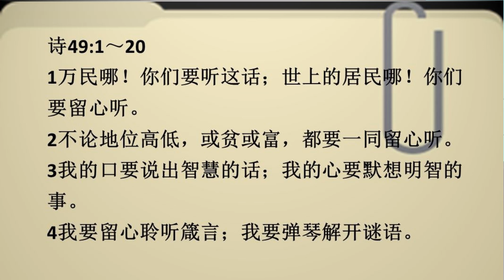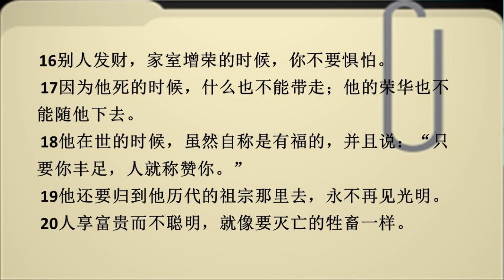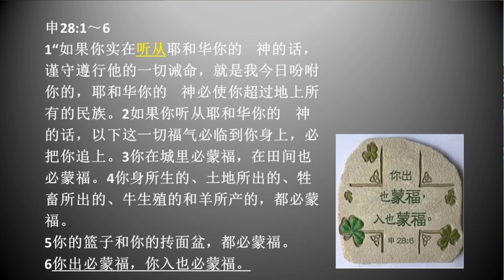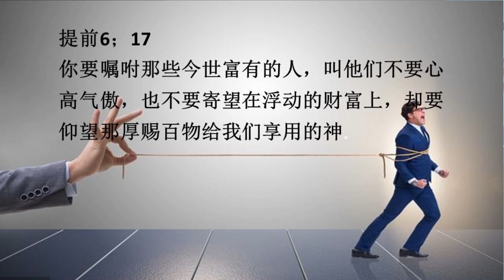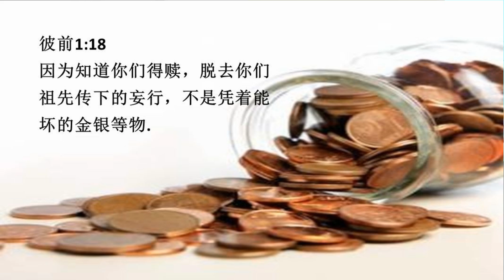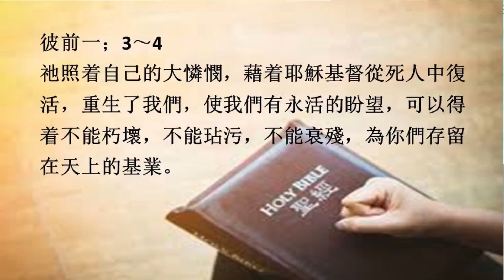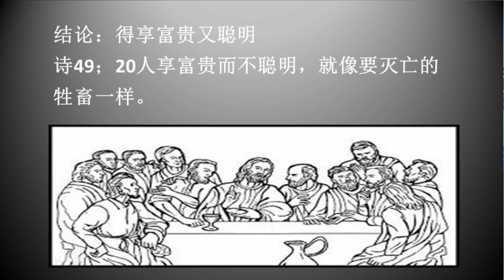一封上帝的通告函 | 徐月蓉牧师 | 2019-06-01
Ps Helen ——一封上帝的通告函

圣经常常提到让人寻求智慧，要做一个有智慧的人，箴言书1:7也告诉我们敬畏耶和华是智慧的开端，愚妄人藐视智慧和训诲。刚刚过去的主日聚会，Helen牧师就提醒基督徒，我们的行事为人应当如何。透过诗篇49篇，牧师分享出当中成为智慧人与愚妄的人的区别在那里。亲爱的弟兄姐妹，我们真需要这样的信息来帮助我们认清自己的生命是否活得有智慧，还是我们还被花花绿绿的世界给迷糊了，偏离了神的心意。让我们一起回顾主日信息Helen牧师分享的重点，成为智慧人…

一，留心听神的话，出入都平安（诗篇49：1-4；申28：1-6）
• 申命记28章这里告诉信徒，听从神的话的人多得好处，而且出入都平安。诗篇1：2同样也告诉我们，惟喜爱耶和华的律法（神的话）昼夜思想的，这人便为有福。弟兄姐妹，你生命是否蒙福许多时候都取决于你是否愿意顺服神的话而行。Helen牧师特别告诉我们，不要走Short Cut，生命中有很多看似很容易的道路，但却违背神的话语，我们要谨慎，不要贪恋一时的方便或开心，而失去了神本来要赐给我们的福气。

二，留心听神的话，不依靠无定的金钱（诗篇49：5-12，提前6:17，彼前1:18）
• 基督徒们，Helen牧师教导我们的救恩是因耶稣的牺牲而换来的，而且我们得蒙救赎后，就应该脱去我们过去的行为。生活在世，难免会因为金钱而烦恼，家庭经济压力，孩子生活费用开销，这些都是信徒需要去面对的。然而，牧师的教导是想告诉基督徒，我们不要过于操心钱的事物，而渐渐的失去追求神的热心。神的话语教导我们家庭很重要，但是往往父母因为忙于工作而荒废了建立家庭的重要性；神的话语说我们的身体是神的殿，但现今忙碌的都市生活，让年青人盲目的追求金钱而多少年青人因为缺乏照顾自己的身体而失去健康。这些例子都在提醒基督徒应用神的话语对我们多么重要。牧师有一句话提醒今日做父母的基督徒，不要忙到赚钱买来的家给女佣享受。

三，留心听神的话，必有永久的盼望（诗篇49: 13 – 19，罗15:13）
• 神是基督徒最终的盼望，如果我们尝试了许多方法，靠人的智慧我们或许会有一些成功，但是最终我们一定会发现人能成就的有限，而且人能给我们的盼望是短暂的。唯有依靠那可以给我们永久盼望的神，人的生命才会活出热情，活在盼望里，你的生命可以绽放色彩。
• 宗教改革家马丁路德的故事，因为自己所付出的努力而没看见果效，所以他想放弃改革，但是他的太太一句话【上帝死了】点醒了失去盼望的路德，从此马丁路德再一次燃气心中的烈火，推动宗教改革，最终获得胜利。

小组讨论问题
1）亲爱的朋友，主日信息的主日【一封上帝的通告函】你是否有经历过收到上帝给你的信？（在个人灵修，听讲道，祷告中神和你的心说话，告诉你当行的路）你是否有有这样的经历？可以与我们分享你领受后有你做些什么？

2）亲爱的朋友你是否认同牧师在聚会时告诫信徒，基督徒当依靠神，不要依靠不定的金钱。你怎么回应牧师的教导？基督徒难道真的不需要金钱吗？还是……

3）亲爱的朋友，你是否过去曾拥有一些你特别想要完成的事，但是如今已经慢慢失去了去完成的那股热忱。究竟发生什么事导致如此呢？如果你在主日中听到牧师说宗教改革家马丁路德的故事，你有什么想回应的？

4）在你生命中，你觉得有什么是可以存到永远的？你正在追求可以存到永远的事吗？

欢迎奉献祝福我们的事工：

赞美灯塔教会奉献方式：
-马来西亚本地奉献赞美灯塔教会奉献方式：
1. DuitNow and E-Wallet GIVING 电子钱包奉献 - 扫描二维码奉献